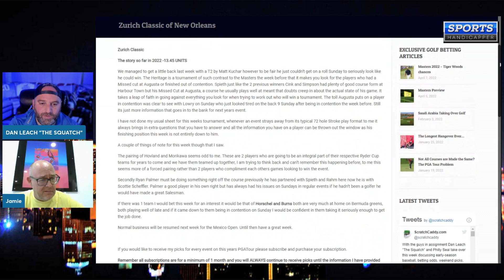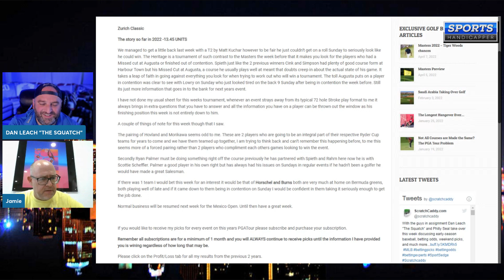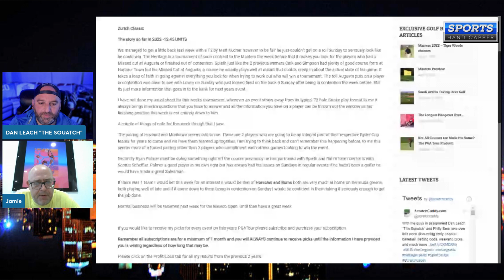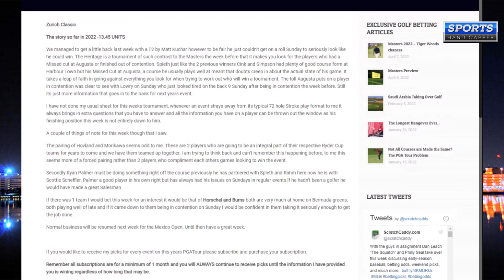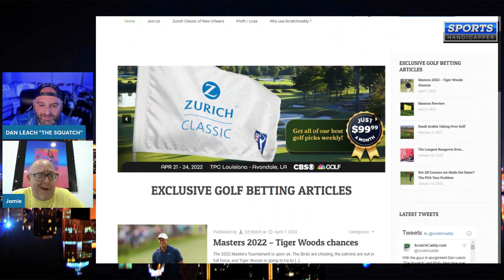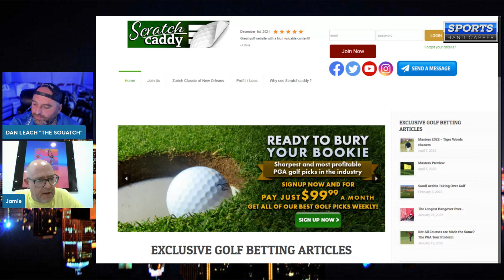The Sportsedge 4/25/22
Dan Leach "The Squatch", Philly Seal, and Jamie are here this week discussing the PGA tour, the Zurich Classic, early-season MLB, Tyson Fury vs. Dillian Whyte, and much more...